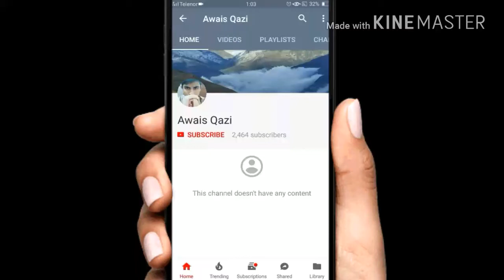Subscribe and Bell Icon Intro - Awais Qazi